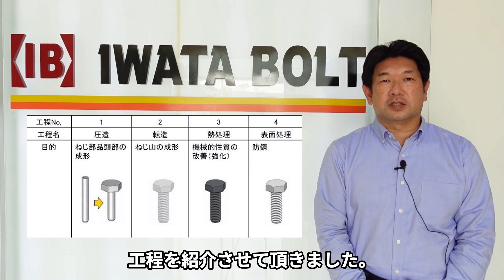自動車・電気機器などに使用されるボルトのねじ山の製造方法とは。ローリング・転造について。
イワタボルトのオリジナル商品やＶＡ・ＶＥ提案事例、各種技術情報、勉強会・展示会の開催状況等について配信しております。

当社では主にねじ類の製造販売並びに輸出入、省力機器の販売を行っており、
鉄・ステンレス・銅・アルミ・樹脂製のボルト、ナット、ピン、リベットなどの様々な締結部品は自動車をはじめとした輸送用機器、電気精密機器、OA機器、医療、住宅、建設設備やアミューズメント製品に使用されております。

お見積り依頼や各種お問合せにつきましてお気軽にお問合せ下さい。